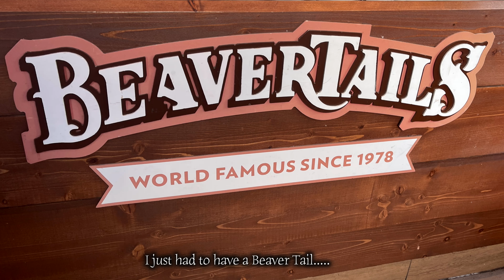Exploring Banff's Best - Majestic Mountains, Lake Minnewanka, and Charming Banff Town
Exploring Banff's Best - Majestic Mountains, Lake Minnewanka, and Charming Banff Town.  From Surprise Corner, the soul stirs, for here, nature stands in her purest cathedral. The Bow River flows below, carving its way through stone, as if to remind us—mountains may stand tall, but the river always finds a path.  Surprise Corner in Banff is aptly named for its breathtaking, unexpected view of the Fairmont Banff Springs Hotel framed against the backdrop of the Bow River and surrounding mountains. As you round a bend in the road, this iconic vista suddenly reveals itself, offering one of the most photographed spots in the park. The lookout provides a stunning perspective of the "Castle in the Rockies," seemingly rising out of the wilderness. It’s especially striking at sunrise or sunset, when the light plays on the rugged peaks and river below, making it a must-stop spot for photographers and nature lovers.  Along the Hoodoo Trail, the earth speaks through ancient rock towers, sculpted by wind and time. Each step on this trail is a hymn to the wild—nature’s chisel ever at work, crafting beauty from stillness and patience.  The Hoodoo Trail in Banff offers a unique hike with incredible views of the Bow River, Tunnel Mountain, and the iconic hoodoos—towering rock spires formed by wind and water erosion. These natural formations have fascinated visitors for centuries and hold cultural significance for Indigenous peoples. The trail is about 3 miles round trip and provides both easy walks and scenic lookouts in Banff National Park.  By Lake Minnewanka, one feels the eternal, as if the mountains themselves breathe. This lake, ancient and vast, holds the quiet wisdom of a thousand dawns. Here, the wilderness whispers to those who listen. Lake Minnewanka, nestled in Banff National Park, is the park's largest lake, stretching 13 miles. Its name comes from the Nakoda word "Minn-waki", meaning "Lake of the Spirits," reflecting its sacred significance to Indigenous peoples. Beneath its deep, cold waters lies the submerged village of Minnewanka Landing, which was flooded in 1941 when the lake was dammed for hydroelectricity. This makes it a popular spot for cold-water scuba diving, with divers exploring the remnants of the old town.   Fed by glacial waters, the lake’s crystal-clear surface mirrors the surrounding mountains, creating stunning views. Visitors enjoy boat tours, kayaking, and hiking along its rugged shores, while bighorn sheep and elk often wander nearby. The lake is also said to have its own elusive lake monster legend, adding a bit of mystery to its wild beauty.  And in Banff town, the heart of it all, life thrives—an ode to nature, a song to the wild.  Banff, the highest town in Canada at 4,537 feet, is nestled in the heart of Banff National Park. Established in 1885, it’s one of Canada’s oldest national park towns and a UNESCO World Heritage Site. Banff is famous for its stunning mountain views, natural hot springs, and outdoor activities like hiking, skiing, and wildlife watching. The town has a rich cultural history, blending Indigenous heritage with early railroad development. Banff’s charming streets are lined with shops, art galleries, and restaurants, making it a vibrant base for exploring the surrounding wilderness.  We enjoyed a nice dinner and walk in town.  I especially enjoyed sampling the local Beaver Tail for desert.  A perfect evening to cap off a perfect day.  Tomorrow of to Lake Louise and Moraigne Lake.
The evening sun, with golden grace,
Sinks low over Banff’s majestic face.
After a day of paths well-trod,
Through lakes and peaks, the work of God.

The Bow, now kissed by amber light,
Reflects the mountains, towering, bright.
Hoodoos stand, in shadows long,
As birds sing out their twilight song.

In Banff’s small town, where hearts are still,
The quiet hum of nature’s will.
Day fades, and yet, within the soul,
The wild remains, untouched, whole.

O gentle dusk, with peaceful sway,
We bid farewell to our perfect day.